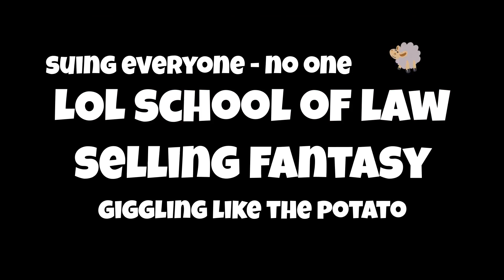Kern County Trans: Wobbie Sales 02/03/23